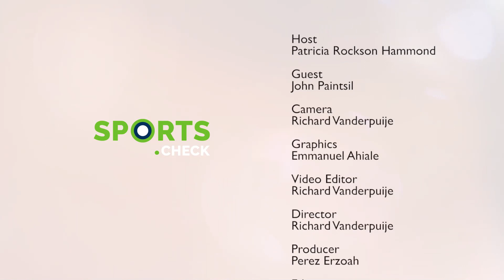Former Black Stars player, John Paintsil talks about scouting for talents for academy | Sports Check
Chapters:
00:00 Montage
00:34 Intro by Patricia Rockson Hammond
00:57 Intro of guest, John Paintsil
01:05  Scouting for players in Ghana
07:28 Break
08:07 Artificial, natural football pitches and AstroTurfs
09:39 What do you make of Sammy Kuffuor's statement that artificial pitches are the solution to Ghana's sports infrastructure?
11:31 How can Ghana win the 2023 AFCON?
12:59 What do you make of Mohammed Kudus' move to West Ham?
13:55 Final words
14:41 Outro